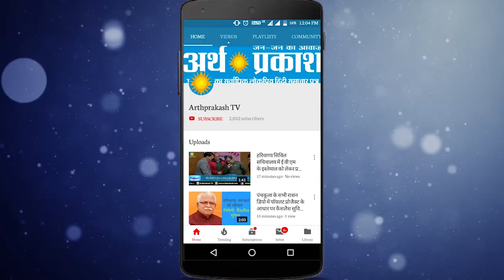WATCH राव इंदरजीत बोले मेरी चलती तो बेटी को टिकट दिलाता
संवाददाता नरेश वत्स